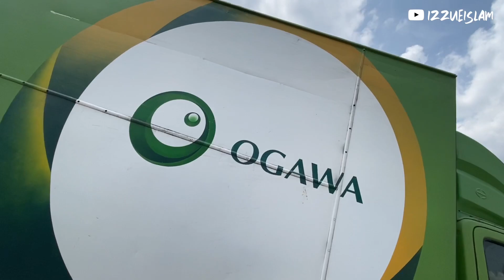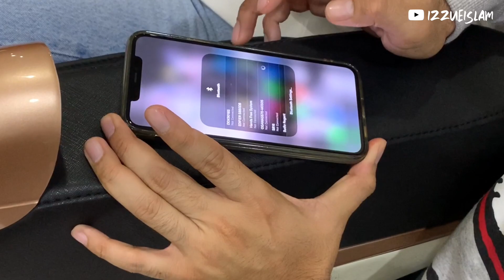AWIN MINTAK SABUN JE UNTUK HADIAH BESDAY‼️BIAR BETUL⁉️🧼👀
Ade ke Awin mintak sabun je untuk hadiah besday & anniversary? 😂 Nah! Kite hadiahkan dia Ogawa Smart Jazz terus! Sambil urut sambil layan lagu, memang tido terus lah jawab dia! Love u sayang 😘